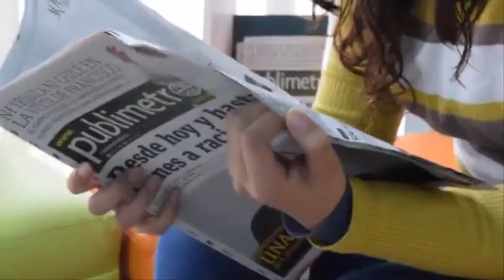Cuando vi a mi bebé😳no supe qué pensar😲– No podía creer que su hija tuviera esa condición😰